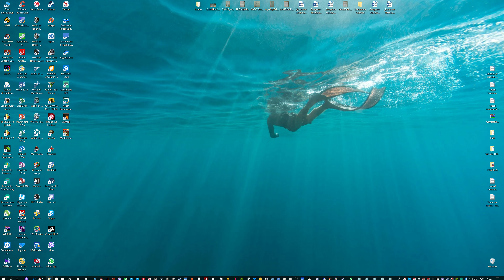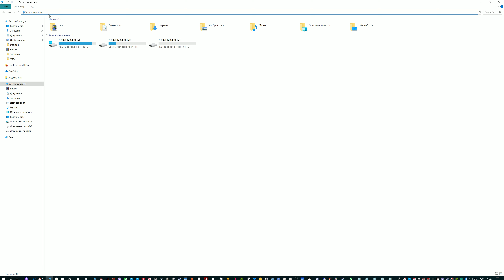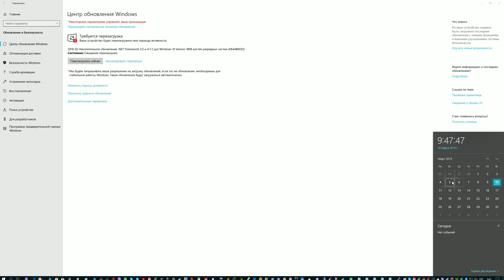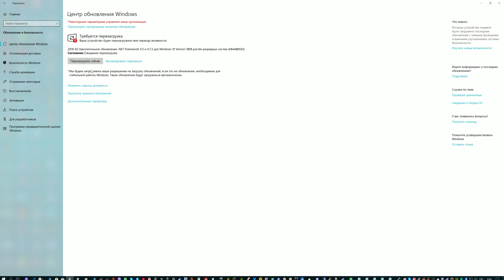2019-02 Накопительное обновление .NET Framework 3.5 и 4.7.2 для Windows 10 Version 1809 (KB4486553)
2019-02 Накопительное обновление .NET Framework 3.5 и 4.7.2 для Windows 10 Version 1809 для 64-разрядных систем (KB4486553)

Часть 1 Продолжение в след ролике Будет запись с телефона.

1 Обновление :2019-02 Накопительное обновление .NET Framework 3.5 и 4.7.2 для Windows 10 Version 1809 для 64-разрядных систем (KB4486553)
2. Обновление: Накопительное обновление для Windows 10 Version 1809 для систем на базе процессоров х64, 2019 02 (KB4482887)
Состояние: Скачивание -8%